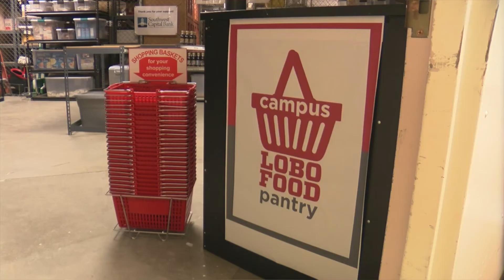Weekly Chit Chat 4-7-21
See what's happening in the Division this week